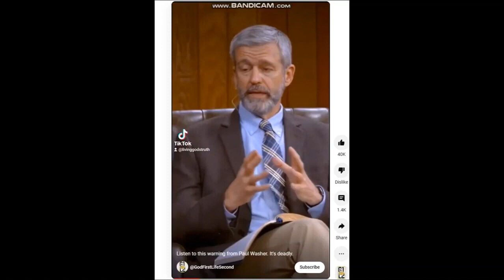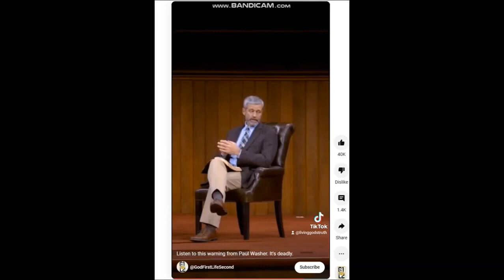(WOW) Elliot Page's New "Trans" Body Is Shocking | Paul Washer | Biblical Wisdom